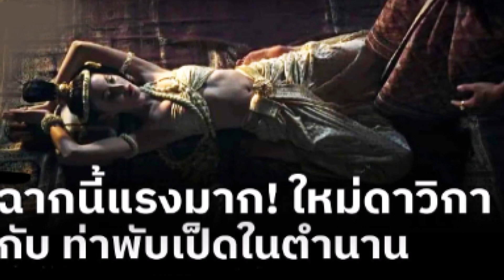ใหม่ดาวิกา กับบทบาทใหม่ที่เอาโซเชียลร้อนผ่าว กับท่า พับเป็ด ในตำนาน